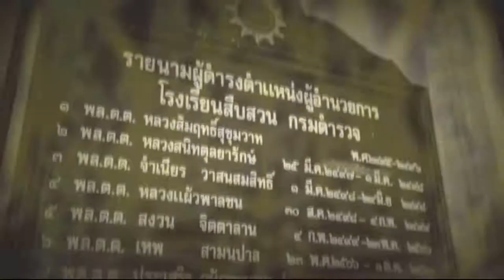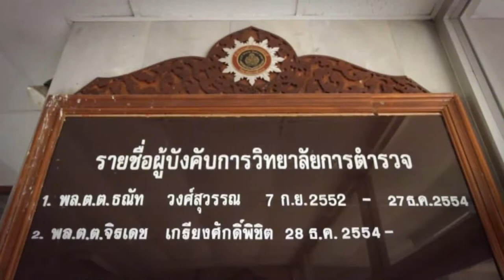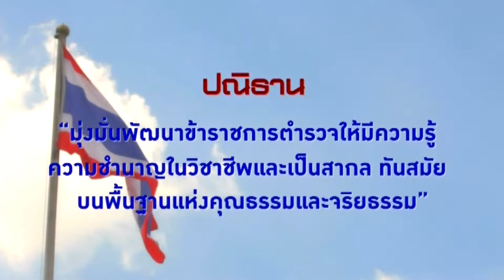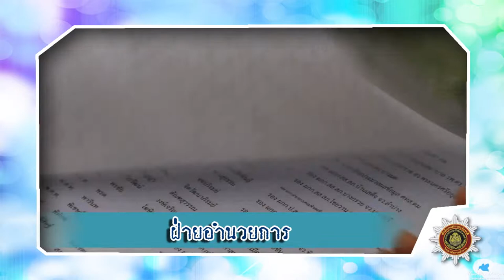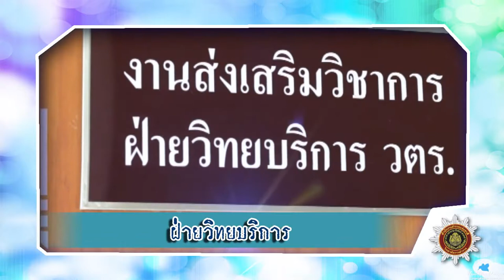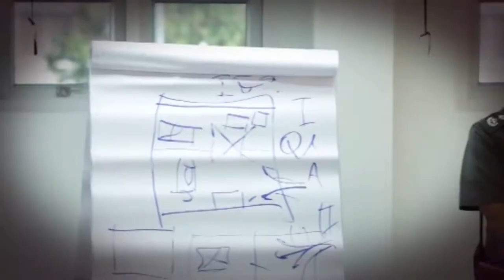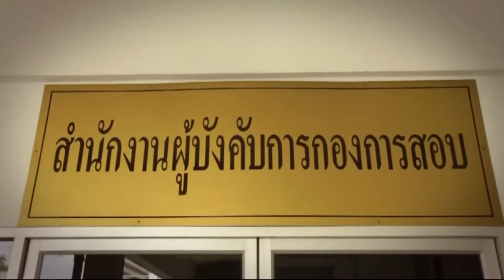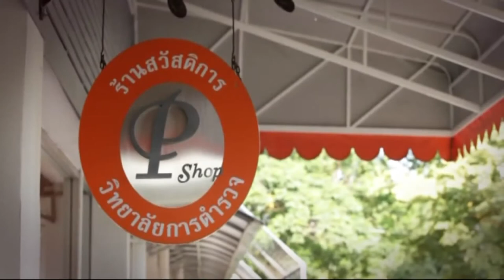วิทยาลัยการตำรวจ update 5 11 2559